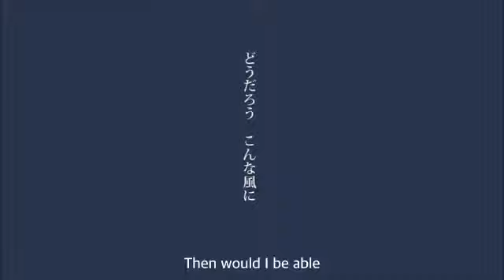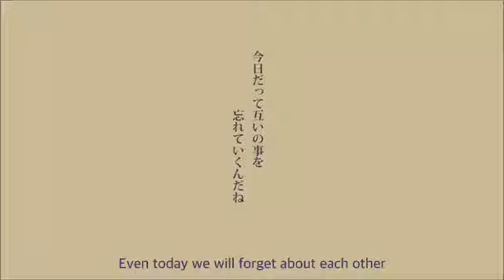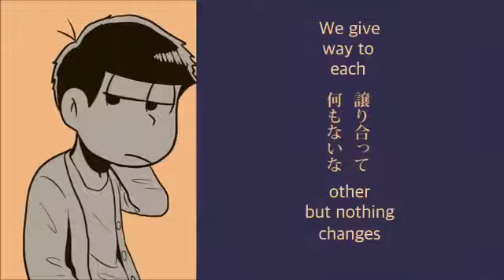[Osomatsu-san] Charles (Eng Sub)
Aaahh I love this ship and video~ Maybe the ship’s the main reason I was able to hurt from this video, haha :’D

I will take down this video if the creator asks me to.